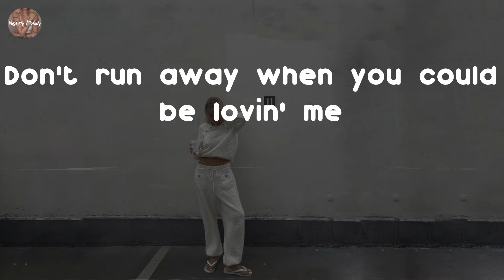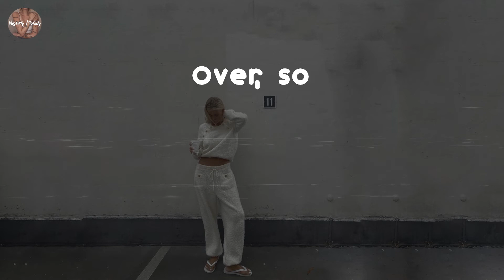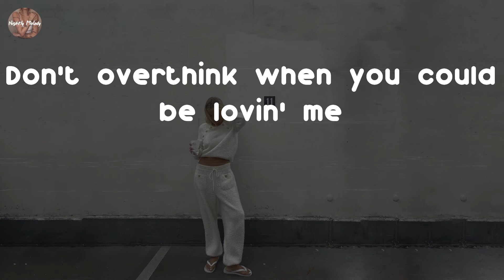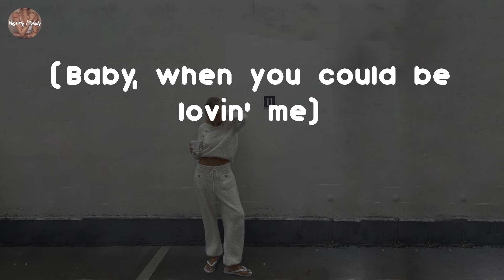KAYTRANADA - Intimidated (feat. H.E.R.) (Lyric Video)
Intimidated (feat. H.E.R.) - KAYTRANADA lyrics:
Open water
Just what you wanted
So don't leave me drowning
Don't let me down
Don't
Don't hold it back like that
Just pull me closer, baby
Oh, no, don't
Let's make the most of this before it's over
Over, don't
Time
Don't wanna waste the feel
Like we could make it real
Don't run away when you could be lovin' me
Signs, too busy reading minds
Already made it here
Don't overthink when you could be lovin' me
(Baby, when you could be lovin' me)
(Baby, when you could be lovin')
Get me started
Before this started
I could be giving someone all of me
Totally (totally)
Totally, oh
Don't
So
Better make the most of this before it's over
Over, so
Time
(Baby, when you could be)
Play it safe case I don't feel the same
Oh, end of the day (oh, end of the day)
Won't face it
You too afraid to say that you're too intimidated
(When you could be lovin' me)